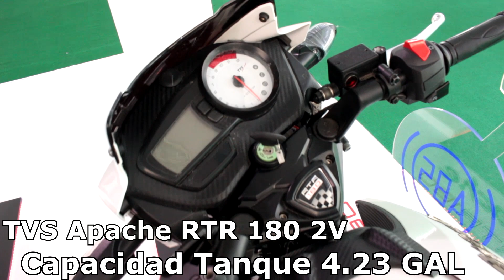TVS Apache RTR 180 2019 Características, Ficha Técnica y Precio Colombia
TVS Apache RTR 180 Ficha Técnica:
Motor : 4T SOHC
Cilindraje : 177.4 c.c
Potencia : 17.3 Hp (12,52Kw) a 8500 rpm
Torque Max : 15.5 Nm a 6500 rpm
Compresión : 9.5:1
Arranque : Eléctrico y a patada
Suspensión Delantera : Telescópica hidráulica
Suspensión Trasera : Doble amortiguador monotubo invertido con gas, ajustables con brazo basculante rectangular
Freno Delantero : Disco
Freno Trasero : Disco